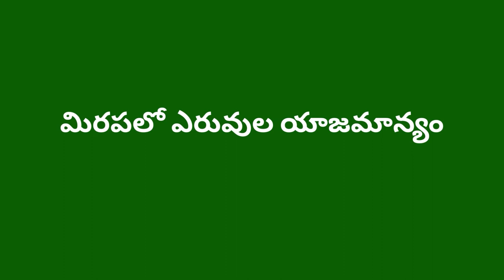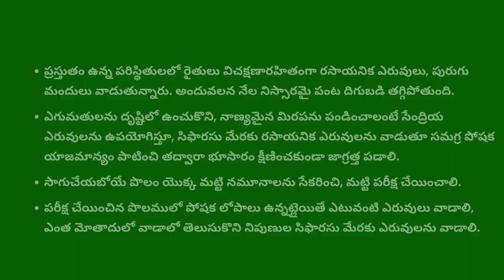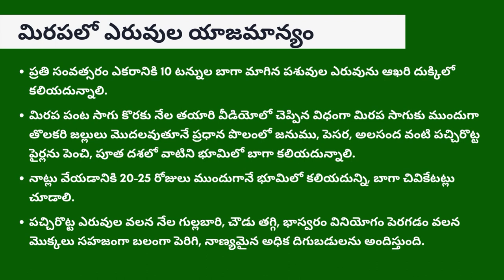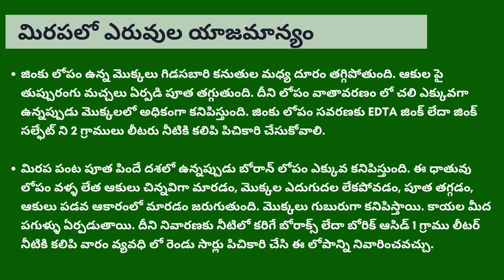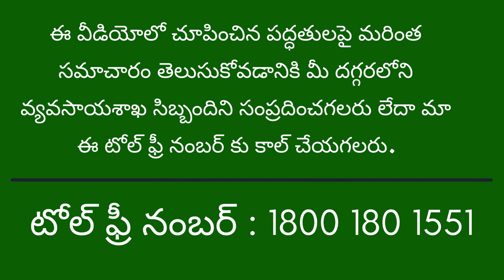మిరపలో ఎరువుల యాజమాన్యం_Saagu Baagu